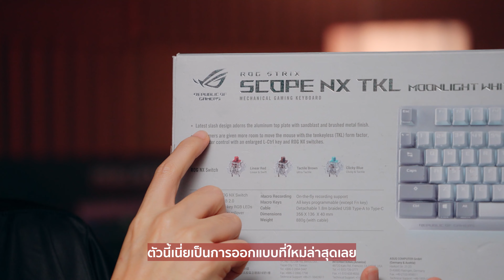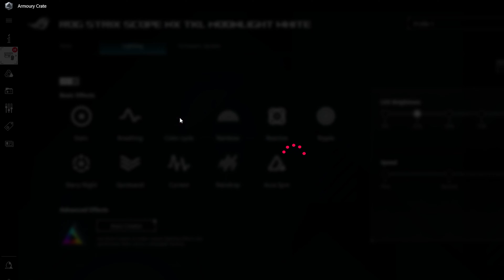รีวิว ROG Strix Scope NX TKL Moonlight White สวยเล็กพกง่ายในราคาเบา ๆ | iHAVECPU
วันนี้ iHAVECPU จะมารีวิวรวมไปถึงแนะนำให้ทุกคนรู้จักกับ ROG Strix Scope NX TKL Moonlight White เกมมิ่งคีย์บอร์ดจาก ASUS ที่เกิดมาเพื่อการเล่นเกมโดยเฉพาะ นอกจากความสวยแล้วมันจะมีฟีเจอร์อะไรที่ทำให้คุณควรใช้บ้าง มาติดตามกันในวิดีโอนี้เลย